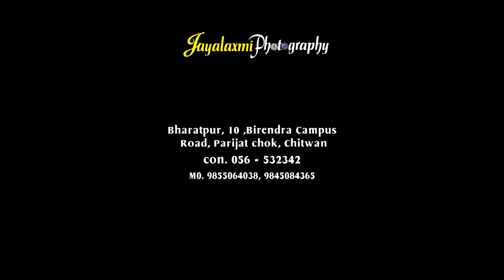NEPALI ANNIVERSARY HIGHLIGHTS OF BASANTA & SITA( BY JAYALAXMI PHOTOGRAPHY)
Wedding Photography / Videography, Event Photography,Birthday,Rice
Feeding,Pre Wedding Photoshoot,Post,Wedding Photoshoot ,Fashion Photography, Film Making & Many more...
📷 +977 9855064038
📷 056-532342